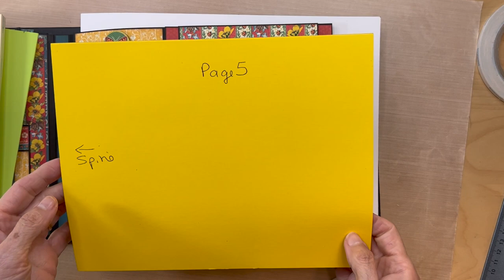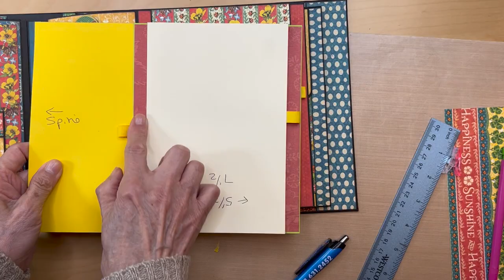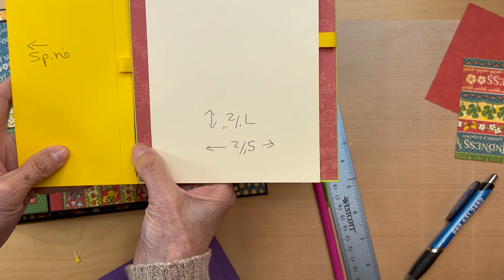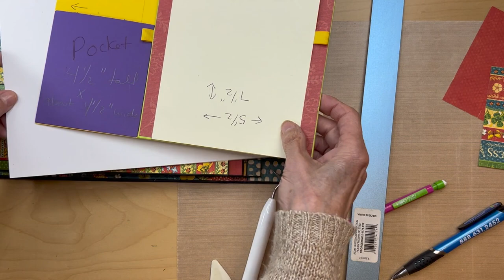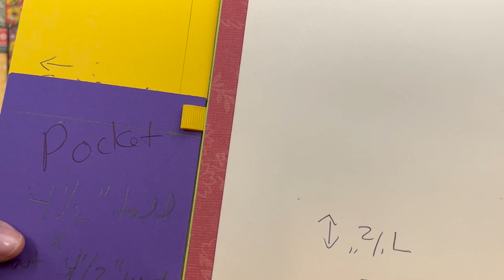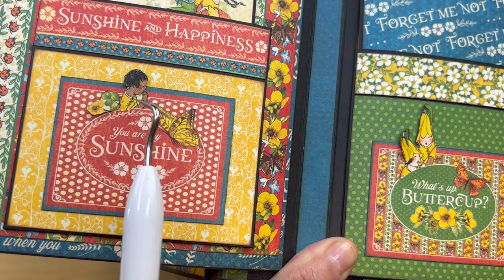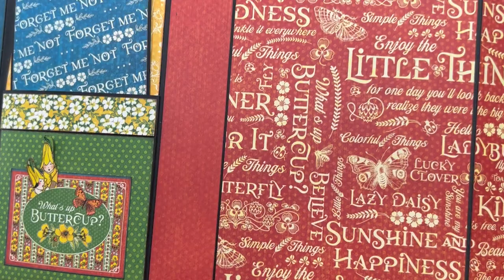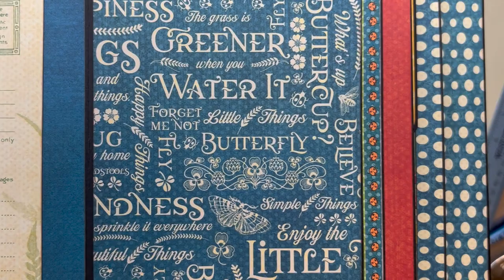Graphic 45 - Little Things build page 5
Cutting Guide:
Large flap 6 1/2" x 7 1/2"
Small flap 5 1/2" x 7 1/2"
Pocket : 4 1/2" tall x 4 1/2" wide